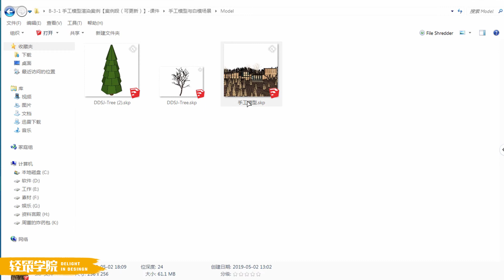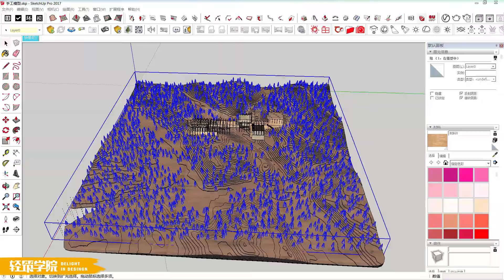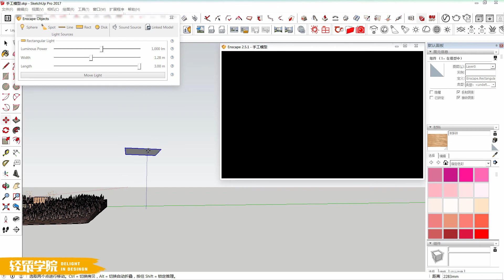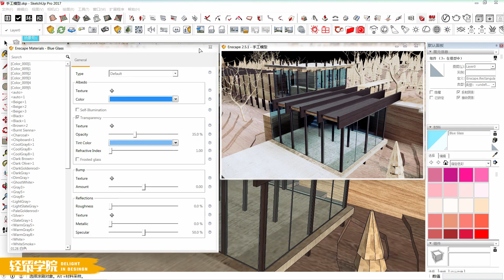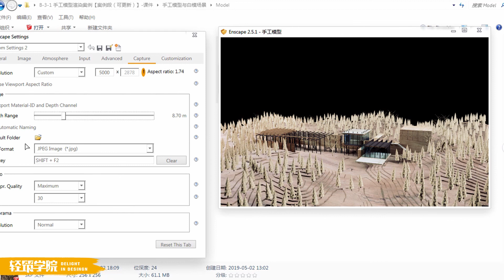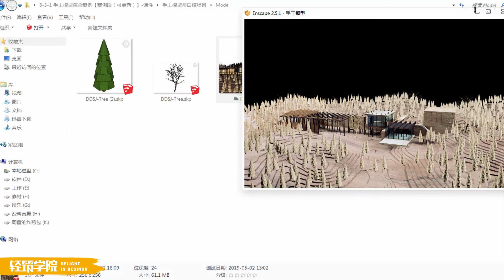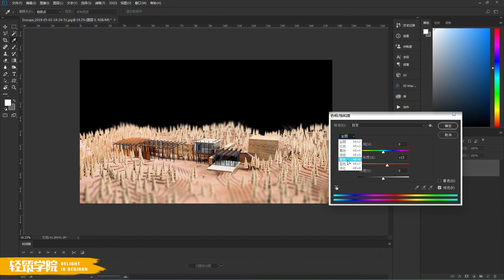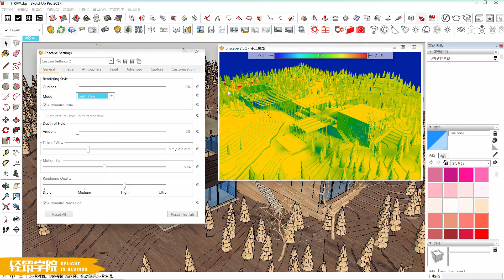【轻筑学院-软件公开课】 手工模型渲染案例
免费领取课件（学习资料）或者咨询详细课程请添加vx：qzlz2020
或者关注公众号：创界设计EDU